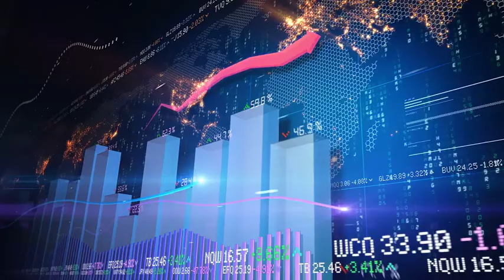WowApp 12 Opções de Ganhar Dinheiro Leia a Descrição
Veja as Vantagens do WowApp👇
💚 Experimente todas as 12 opções de ganhos disponíveis no WowApp e Forme sua Equipe Até o Nivél 8
🤑 1- Conversando entre contatos e Grupos de até 258 Pessoas
🎮 2 - Jogar jogos Online acompanhado dos Anúncios ao Longo do Jogo.
🎥👀 3 - Assista os Vídeos Códigos Azul e Laranja
🖥 4 - Web inteligente (Para Notebooks e Computadores) Smart Web
📲 5 - Smart Slide inteligente, (Celulares)
📝 6 - Pesquisas, (Questionário Pollfish e Peanut Labs)
💡 7 - Oferta fyber, Baixe os Games,Receba as Reconpensas de acordo com as Regras.
💻 8 - Compras online, Receba uma Porcentagem de Volta.
📟 9 - Oferta Appzilo, Verificando as Ofertas nas Plataformas.
☎️📞 10 - Fazer chamadas,Ligações Pagas Retorno de 10%
📰 11 - Chat News, Enviando áudios nos Grupos e contatos (Leitura de notícias)
😊 12 - A renda da sua equipe é até  Nivél 8
👬👭👫👬 Faturando em tudo na Plataforma, Sim tudo o que você acabou de Ler, Rebemos Recompensas.
Ganhos felizes WOWAPP 💰Melhor APP de Mensagem do Mundo!